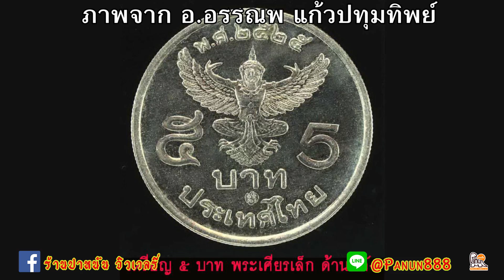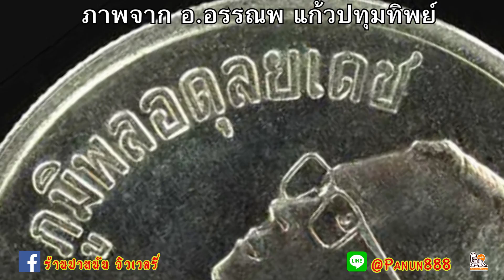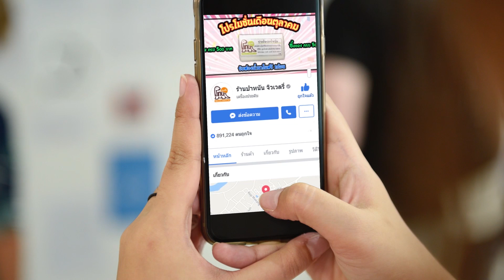(รับซื้อ100,000ถึง500,000)เหรียญ5บาทปี2525 บล๊อคนี้ ใครมีติดต่อเลย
***เหรียญ5บาทปี2525 บล๊อคนี้ ใครมีโคตรโชคดี เป็นที่ต้องการของนักสะสม ทั้งชาวไทยและต่างประเทศ เป็นแบบหายากอันดับหนึ่ง ซึ่งอาจจะมีอยู่ในบ้านคุณ ใครมีติดต่อมาเลย